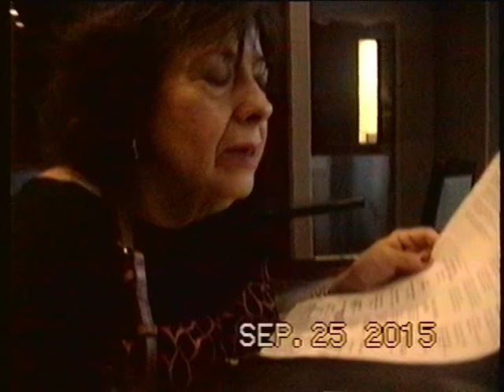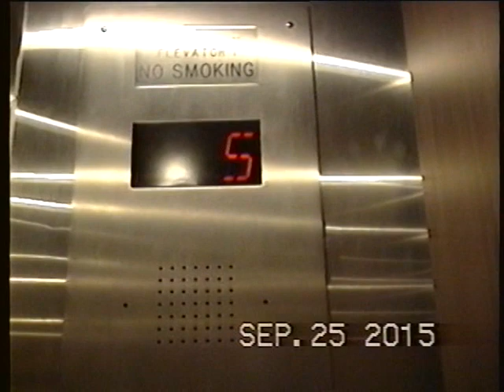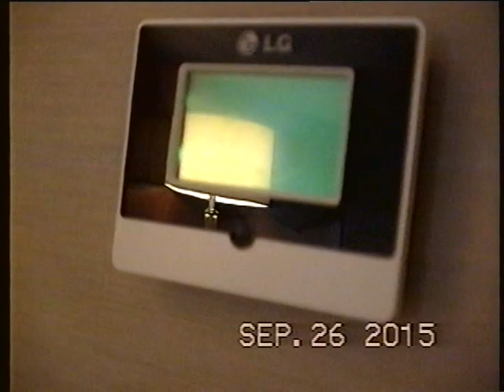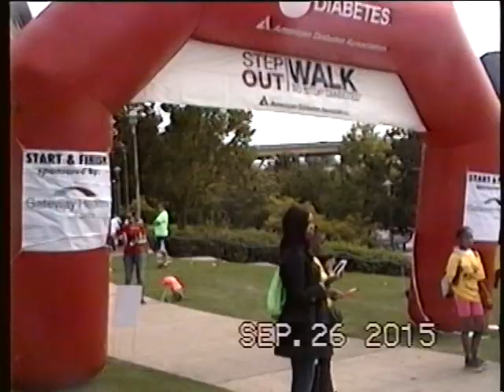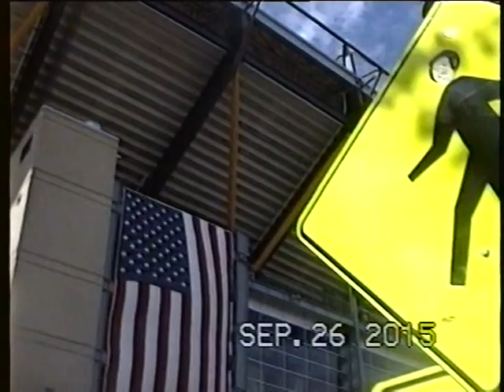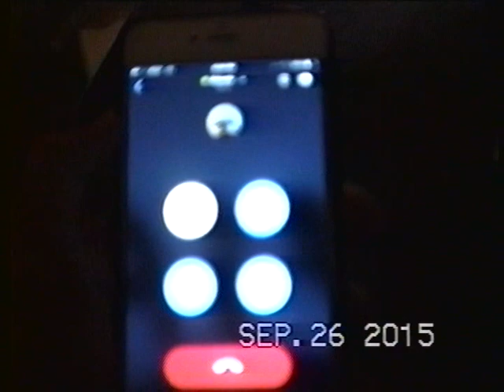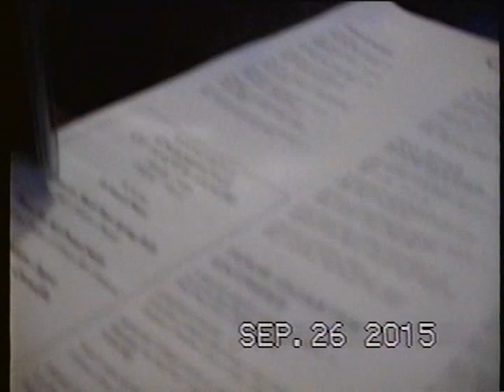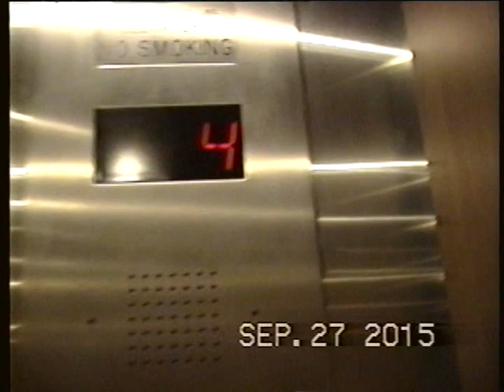My weekend at the DoubleTree Hilton Hotel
We were staying at the GreenTree DoubleTree Hilton Hotel in Pittsburgh for a diabetes awareness walk we were doing with a friend of mine. I thought it would be a good idea to capture the moments as we go, like I always do so I took my camcorder with me (It's a 2nd generation Sony handycam) and decided to make this tape. I also made this tape for this friend of mine who were doing the walk with, and two of his friends so in total, I made this tape for about three people. Maybe even more, who knows? Enjoy this tape while you can.